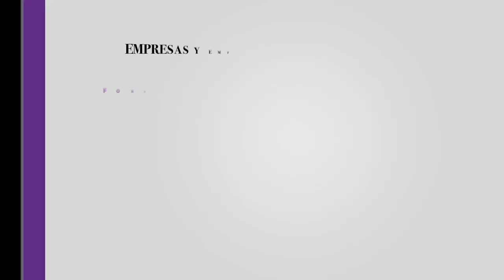MR.Floki: Reinventando lo tradicional 🍨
🍨 Descubre dónde disfrutar de los mejores postres fríos en Morelos con MR.Floki. Bajo la dirección de Pedro Aranda y con 4 sucursales, esta empresa morelense se enorgullece de ofrecer productos de calidad que reinventan lo tradicional. Conoce su historia en la entrevista.